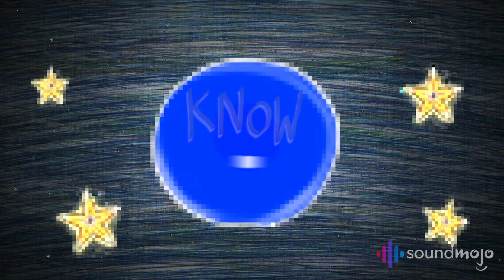Helga Arvesten - Bewitched (Official Music Video)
Official Video for "Bewitched" Produced by Helga Arvesten.